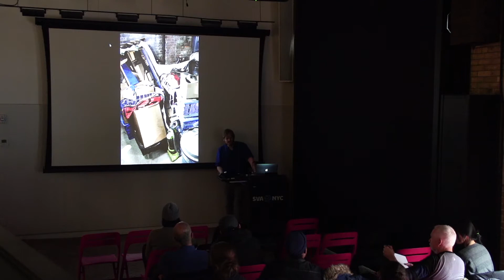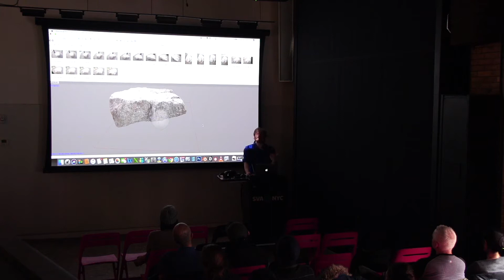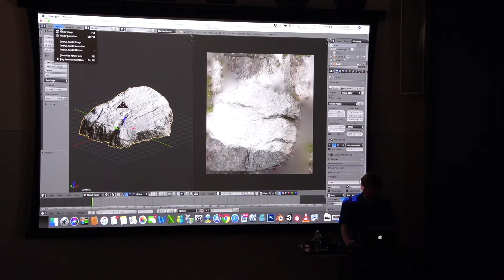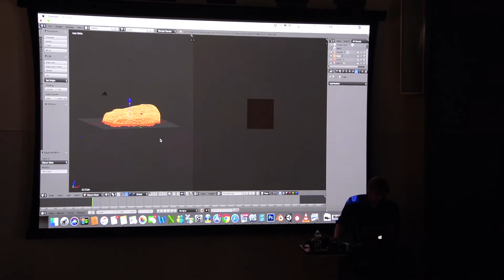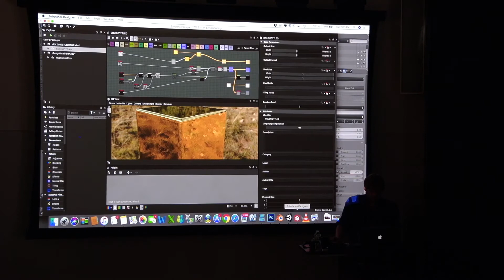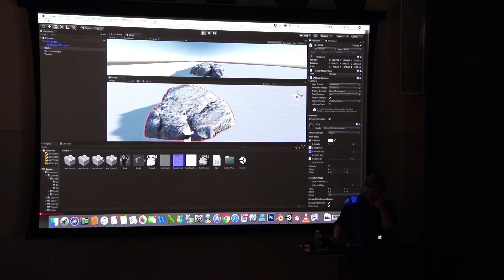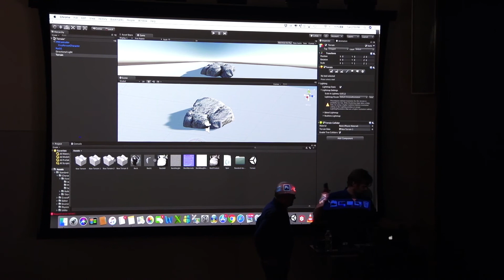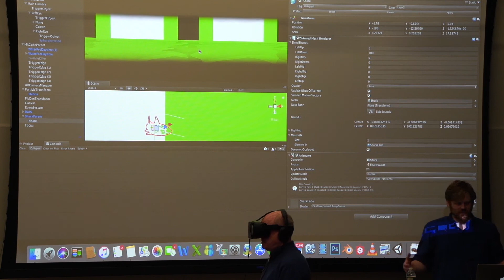Charles Sainty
Charles Sainty discusses working with the expanding array of 3D modeling, photogrammetry, and AR software and hardware, outlining a holistic approach that will explain their basic mechanics and incredible potential.